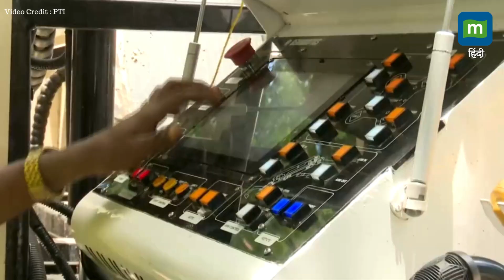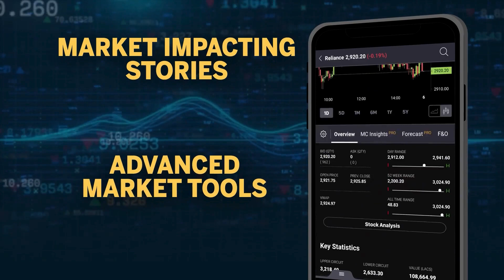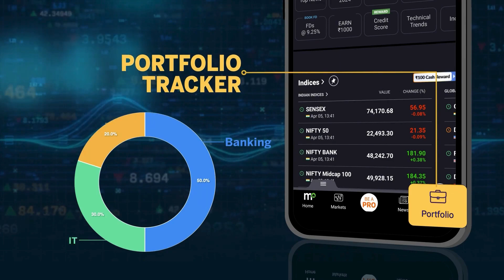Robot कर रहे Manhole साफ, सीवेज टैंकों में नहीं होंगी 'मौत' | Tech | Karnataka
Chennai | चेन्नई मेट्रोपॉलिटन जल आपूर्ति और सीवरेज बोर्ड ने शहर की सीवर लाइनों की सफाई और रखरखाव के लिए 'बैंडिकूट' नामक रोबोट तैनात किए हैं। इन रोबोटों को मैनहोल से मलबा निकालने के लिए एक खास वाहन पर लगाया गया है।